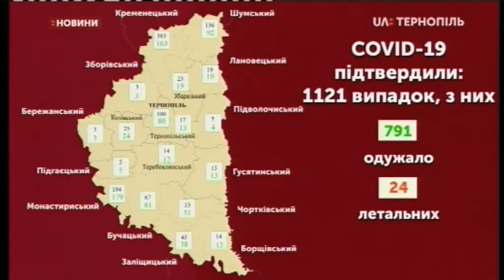25.05.2020. Новини. 13:00